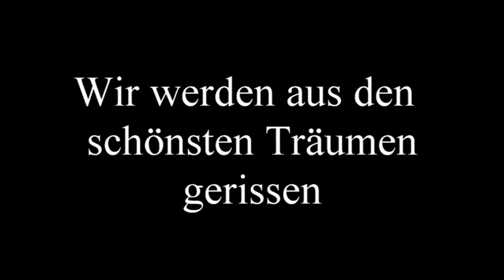Jahresrückblick 2015 FF Laßnitzhöhe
sehen Sie hier unsere Tätigkeitsstatistik im Jahr 2015 mit Fotos und Videos zusammengefasst in einen Film